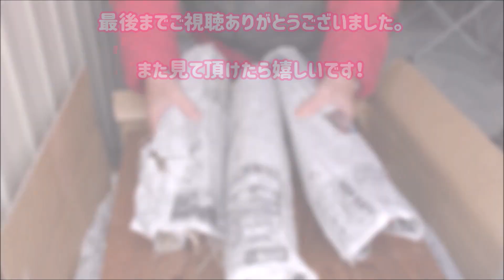Vol.190 生まれたて働き蜂の鳴き声。Ｂ群とＣ群の平和な内検。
2020.3.6撮影

0:00　B群の内検
4:19　C群の内検

養蜂ガール　miel_de_kami
景色など　yoho_girl
ワンコたち　guupero

撮影　パナソニックVX992M
養蜂家になりたくて宮城県に引っ越しました。
超初心者が養蜂歴ブランク４０年の東北弁の師匠と共に養蜂をしています。
週末しかできないので慣れるまで少しずつ。
ミツバチを飼い始めて３年目となり、最初は怖いだけだったけれど、今は可愛くて話しかけながら内検しています。
記録動画ですが、なにかの役にたてば本当に嬉しいです。

私の祖父は宮城県を拠点に、花を求めて九州から北海道まで旅する”移動養蜂業”を48年間営んでいました。
祖父が他界した後は叔父が経営を続けていましたが廃業。それから40年。
幼い頃からミツバチの不思議を母から聞いたり、いつも傍にハチミツがあったことから、いつしか自分で採蜜してみたい！と思うように。
長年暮らした神戸から宮城に移転し、養蜂歴ブランク40年の叔父に師匠になってと頼みこみ・・・

ついに2018年11月、養蜂家デビュー。
といっても、週末しかできないので2群から始めました。
まだまだ新米ですが、非加熱で濃度の高いハチミツを採っています。
ローヤルゼリーもいつか採りたい。